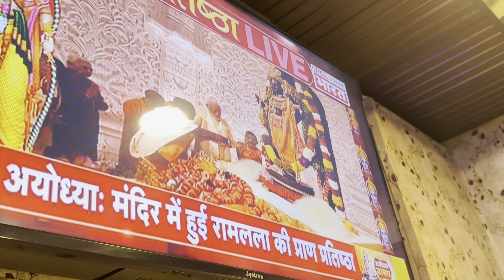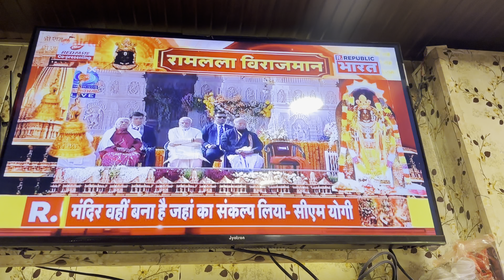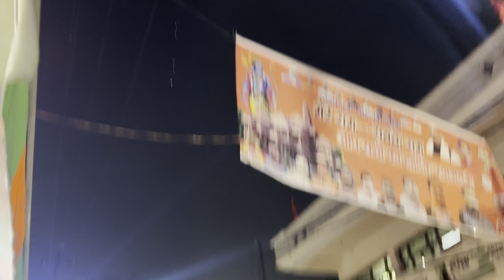22 JANUARY KA CELEBRATION LUCKNOW MIEN | RAM MANDIR CELEBRATION IN LUCKNOW | NAWABI VLOGS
22 JANUARY KA CELEBRATION LUCKNOW MIEN | RAM MANDIR CELEBRATION IN LUCKNOW | NAWABI VLOGS

22 जनवरी का जश्न लखनऊ मियां | लखनऊ में राम मंदिर उत्सव | नवाबी व्लॉग्स

Your Query :
22 january
22 january taiyari
22 january celebration
22 january celebration in lucknow
22 january in lucknow
22 tarik
22 January
22 january ki taiyari
22 january ki taiyari lucknow mein
lucknow decorations
22 January ki taiyari lucknow mein
ram mandir celebration in lucknow
ram may hua lucknow
lucknow ram ji ki raily
22 january ram mandir
22 january holiday
22 january rangoli
22 january status
22 january ram mandir song
22 january ko kya hain
22 january special day
ram mandir
ram mandir taiyari
ram mandir open
NAWABI VLOGS
nawabi vlogs

See you in next video till then…

          JAI HIND, JAI BHARAT, JAI SHREE RAM🙏🏻